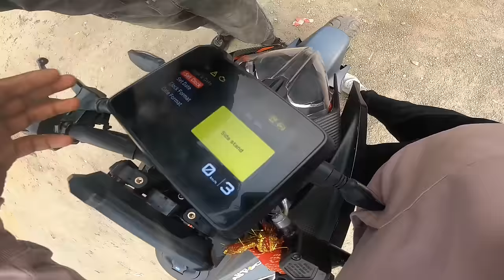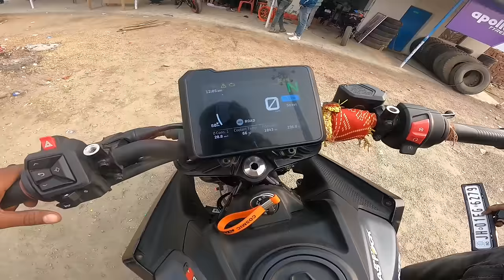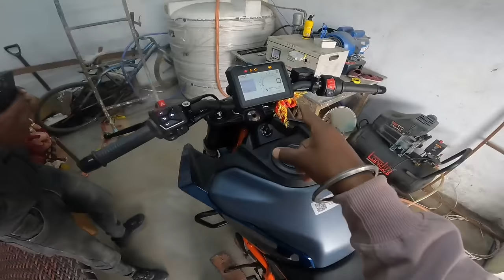Duke 390 Gen3 TFT Meter Installed in New Duke 250 Gen3 🚀🤯| First Video in YouTube▶️ 🤯 | modification